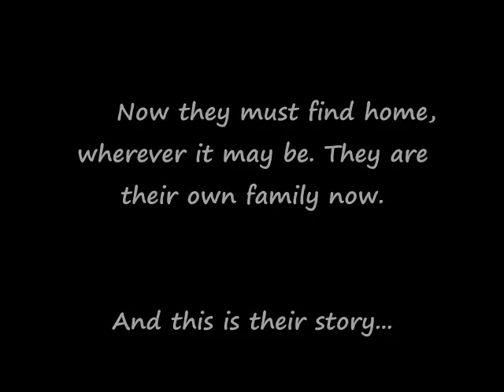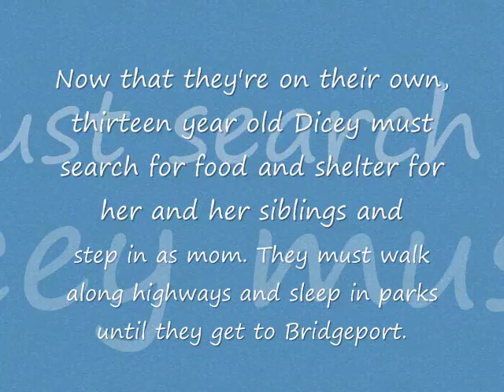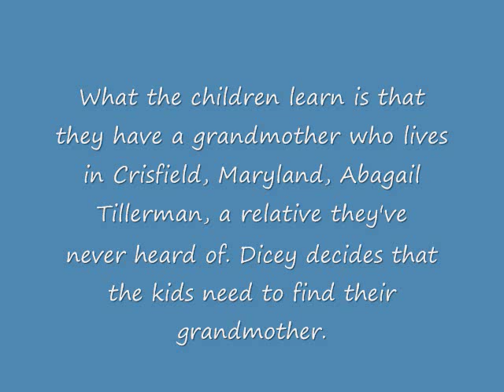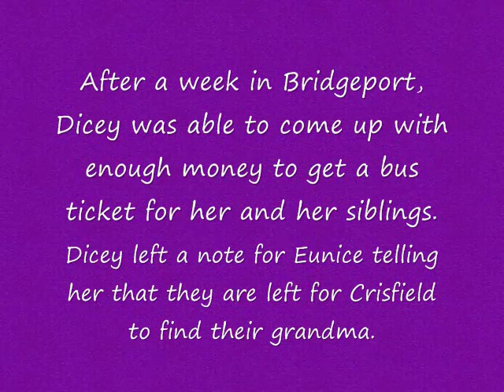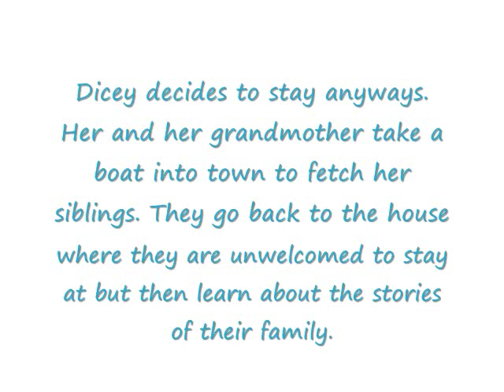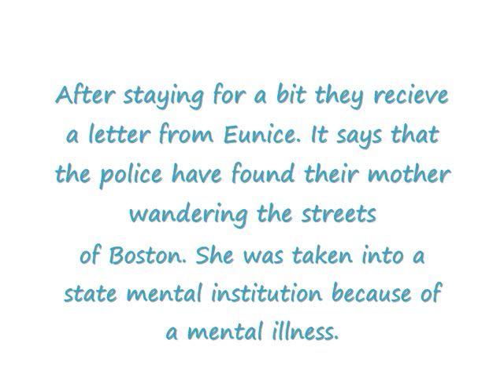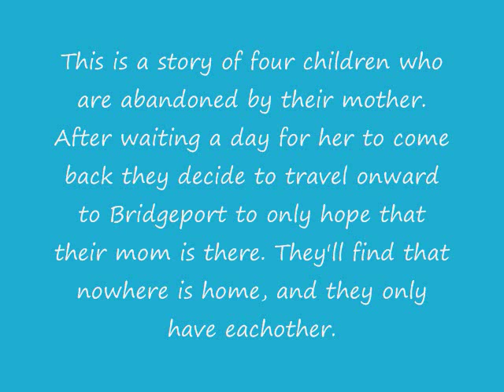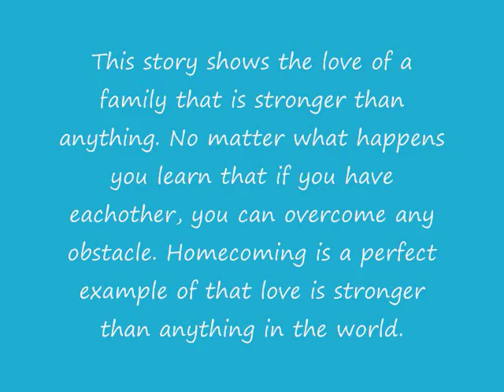homecoming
novel project